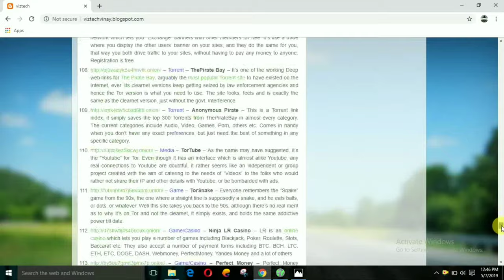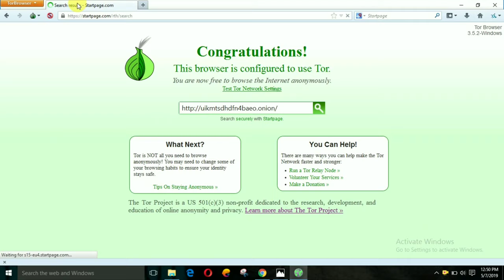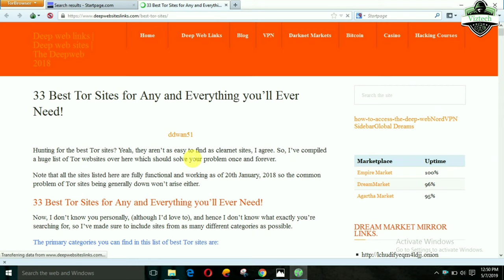how to access Deep web and dark web!! Deep Web & Dark Web Explained with LIVE DEMO Dark web websit.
tor browser videos..

Ethical Hacking
Penetration Testing
Cryptography
Forensics
Social Engineering
Post Exploitation
Malware Analysis
and Reverse
Engineering
Dozens of
certification
courses

Frnds agar aapko yah video pasand aaya ho to please like kre or apne frnds ko share kre . aapke mn me koi bhi questions ho to comment ke through puch skte hai. Or aapke pass koi suggestion ho to plz jarur btaye. ''''''''''''''''''''''''''''''''''''''''''''''''''''...'viztech..''''''''''''''''''''''''''''''''''''''''''''''''''''''''''''''''''''''''''''''''''''''''''''''''''''''''''''''''''''''''''''''''''''''''''''''''''''''''''''''''''''''''''''''''''''''''''''